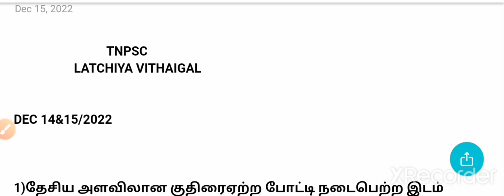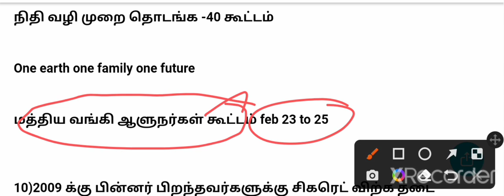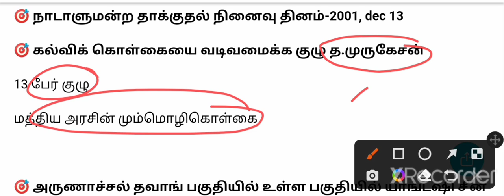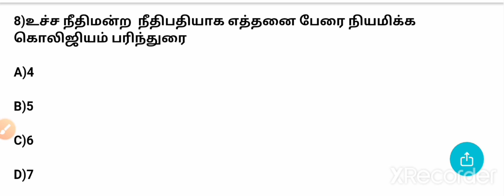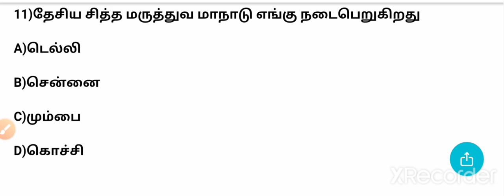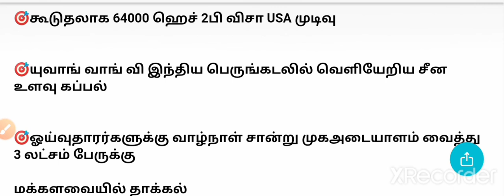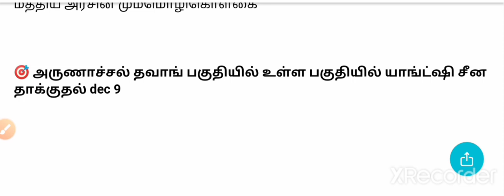TODAY CURRENT AFFAIRS IN TAMIL/14&15 DECEMBER 2022/DAILY CURRENT AFFAIRS IN TAMIL/DEC 14&15 C. A